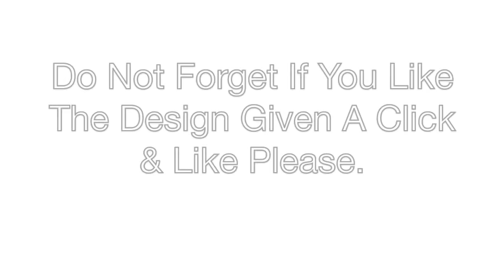Opal Ring - Handmade Rings Opals.